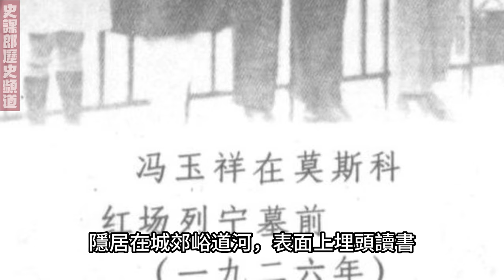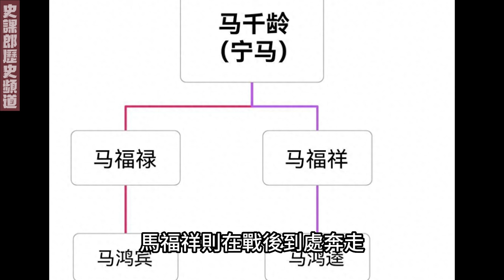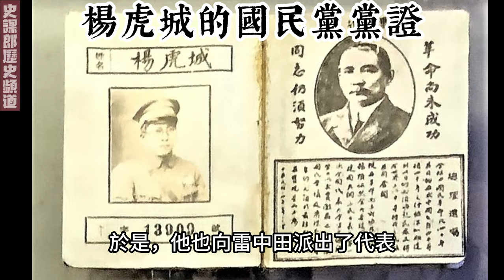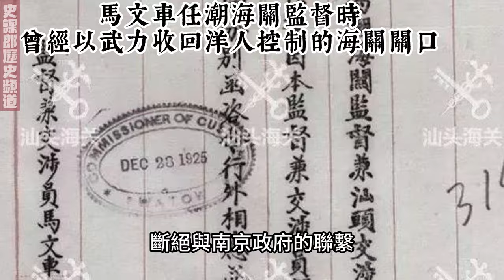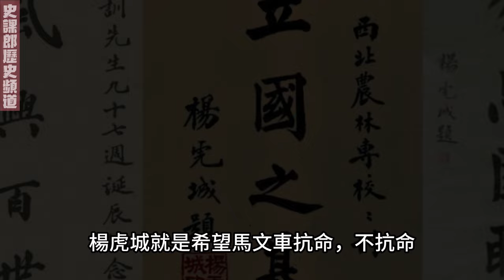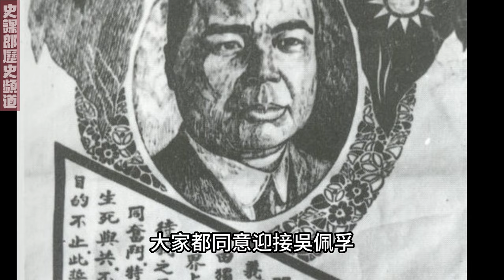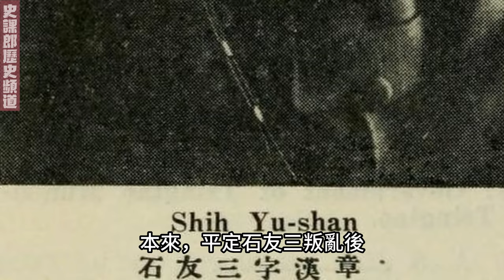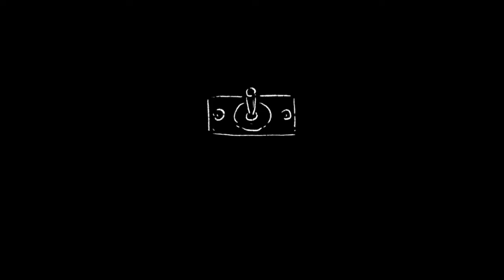雷馬事變：一場席捲馮玉祥，馬家軍，吳佩孚， 楊虎城 ，蔣介石的政治陰謀與陽謀 | 大西北從此變了天